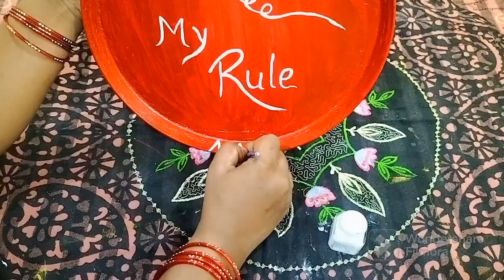रसोई के पुराने बर्तनों से सजाए घर और रसोई को 🤷 कबाड़ का उपयोग करके बनाए घर सजाने के समान